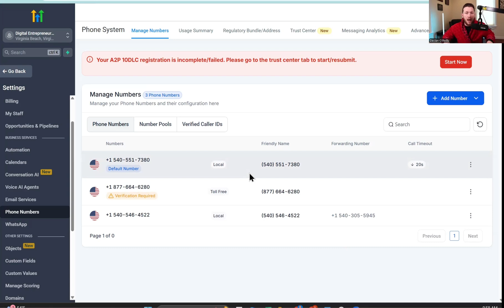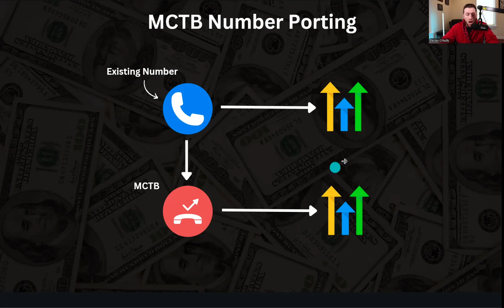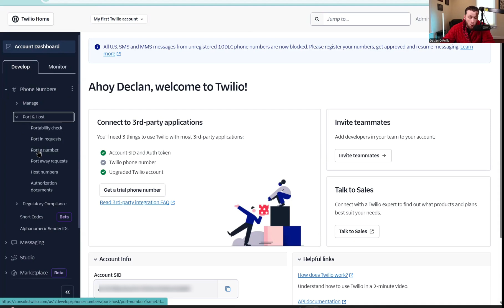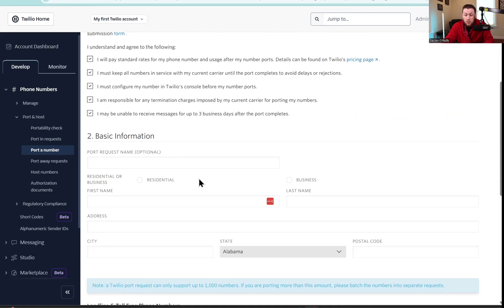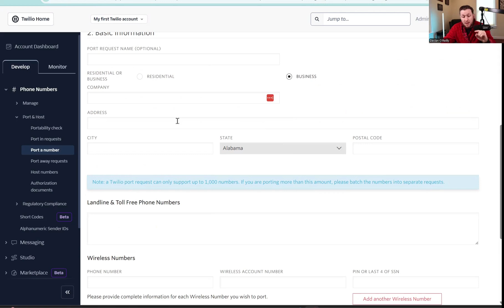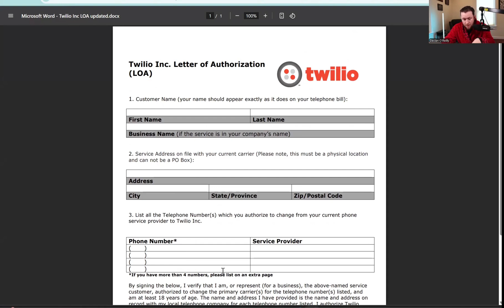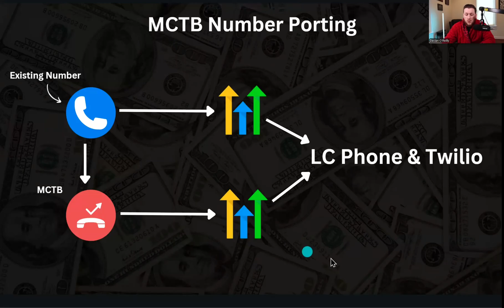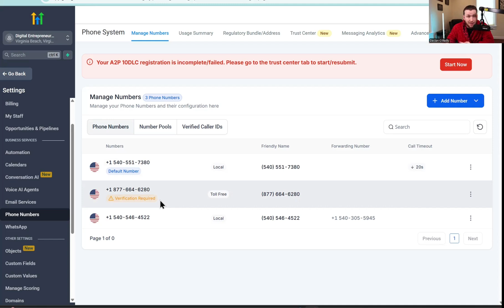Missed Call Text Back Use Existing Number with Porting in GoHighLevel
00:00 Introduction to Using Existing Phone Numbers in GoHighLevel
00:25 Understanding Call Porting for Missed Call Text Back
02:35 Step-by-Step Guide to Porting Numbers with Twilio
06:34 Porting Numbers with LC Phone
08:27 Alternative Methods and Final Thoughts
09:19 Conclusion and Next Steps